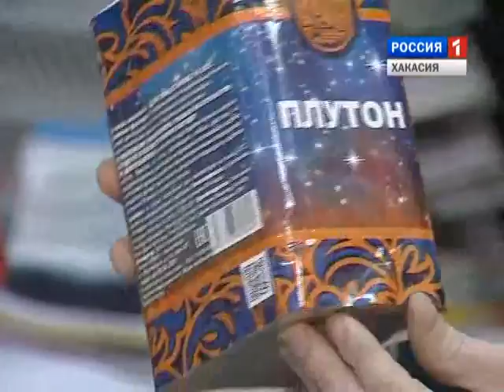Алексей Налобин. Интервью дня. Россия 24 - Хакасия.